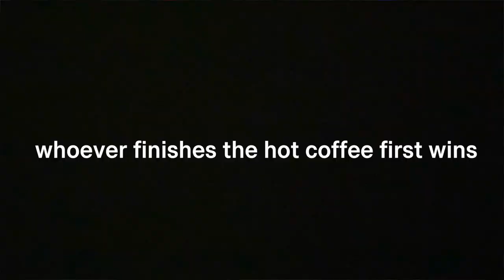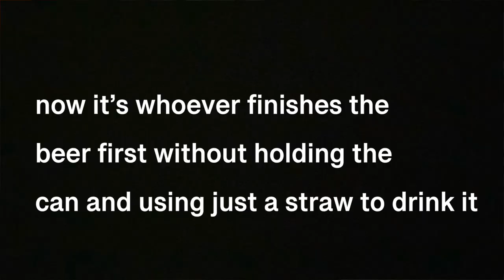gawai 2024 | first time mabuk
my first time getting drunk and it's during gawai :)